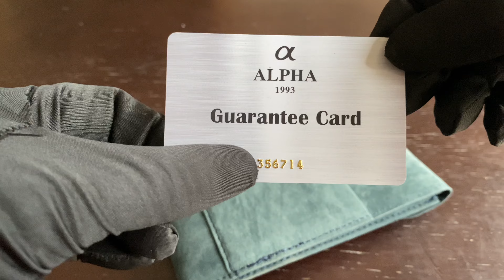Reloj Alpha 1926's vintage automatic. Versión económica del Rolex oyster 1926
MOVIMIENTO : MOVIMIENTO AUTOMÁTICO 21 JEWELS SEAGULL

CAJA: CAJA DE ACERO INOXIDABLE SÓLIDO 316L CON PARTE POSTERIOR SÓLIDA ATORNILLADA

BISEL: BISEL GIRATORIO DE ACERO INOXIDABLE SÓLIDO 316L CON INSERTO

CRISTAL: MINERAL ENDURECIDO A PRUEBA DE RAYOS

BANDA: CORREA DE CUERO AUTÉNTICO DE 20 mm

TAMAÑO: 44 mm INCLUYENDO LA CORONA, OREJAS A OREJAS 48 mm

RESISTENCIA AL AGUA : 5 ATM

PESO (aprox.): 130g

LONGITUD TOTAL : 23cm

GROSOR DE LA CAJA: 13,2 mm (INCLUYE CRISTAL)

VIENE CON TODAS LAS ETIQUETAS

1 AÑO DE GARANTÍA DEL FABRICANTE